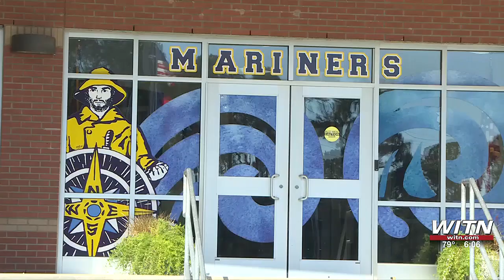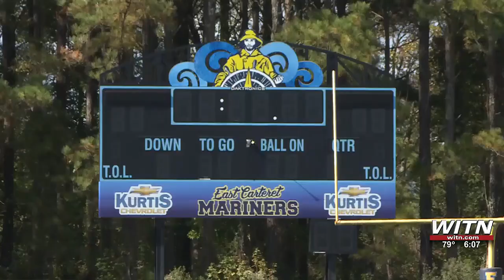East Carteret HS donating football ticket sales to Western North Carolina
As flag twirlers rehearse for Friday’s senior night football match against Southside High School, East Carteret High School is also preparing for a great cause.